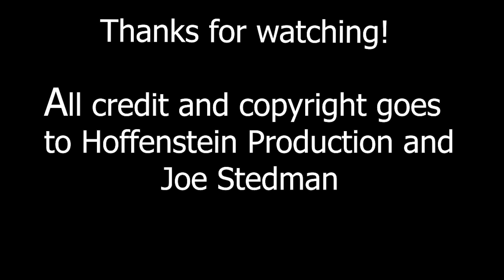I Don't Care (Joe Hoffman) Cover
This is a cover of the song and I have permission to use it. Hope you all enjoy!